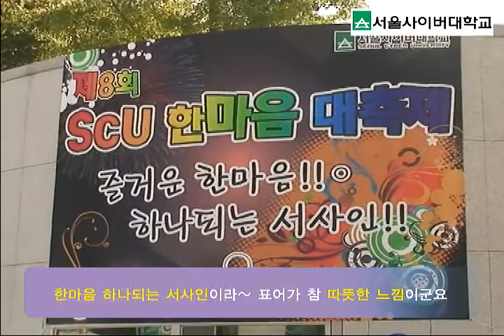2010년 서울사이버대학교 한마음 대축제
2010년 서울사이버대학교 한마음 대축제